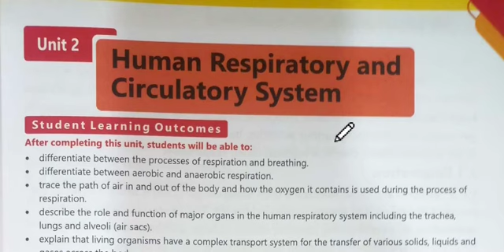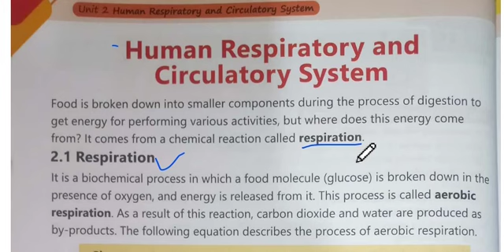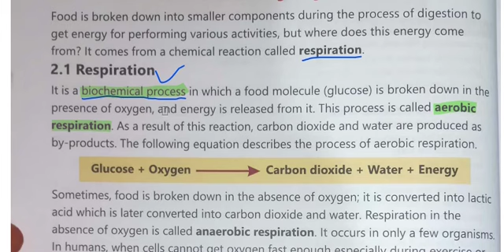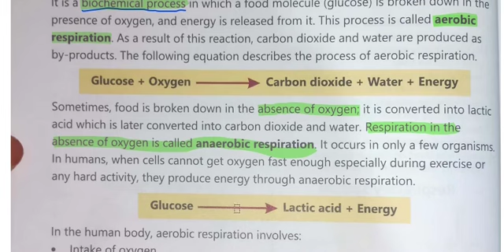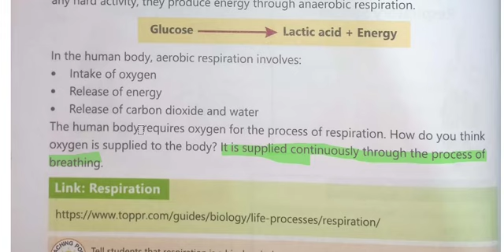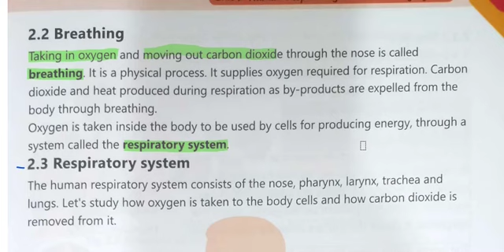AFAQ sun series Science Class 7 Unit 2| Respiration || Human respiratory and circulatory system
In this video.